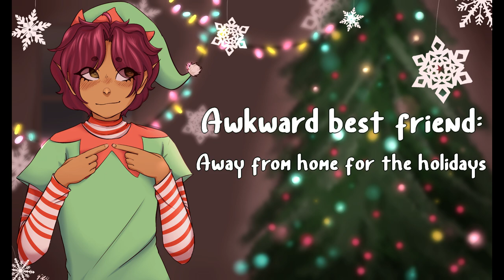Awkward best friend: Away from home for the holidays | Roleplay ASMR (Gender Neutral)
This year has been... rough. And now, to top it all off, you can't even go home for the holidays. Luckily, home is never too far when Sidney's around! And they've whipped up a little surprise to make staying with them worth your while (hopefully).

Art is by the one, the only, @fandomsiko! Find them on twitter and instagram and give them some appreciation for how incredible this artwork is!

No script, just a leetol improv!

Stalk me!

Support me! (pretty please)